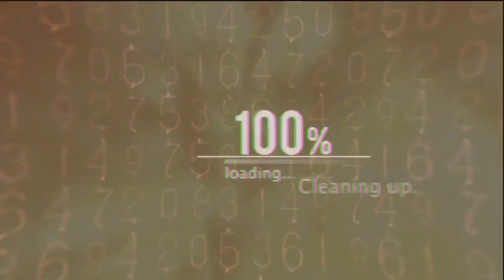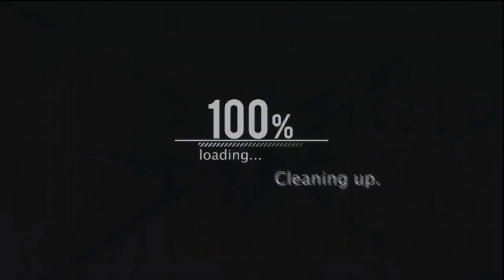1st Time Car Owner ..Ok ba ang Oner Type Jeep (otj)??!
Wazzup mga kajvlythical heto nanaman tayo 😍 panibagong upload ...medyo iba ulit ang upload natin sa nakasanayan mga kajvlythical .kaya gumamit tayo Ng ibang intro ...Ayan na Ang gagamitin mating intro pag Hindi motovlog ang topic natin Sana suportahan niyo parin ako 🖤